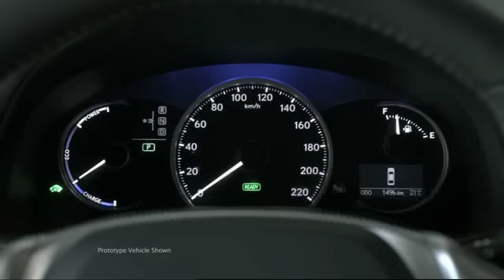Lexus CT200h TV Commercial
TV Commercial for Lexus CT200h Luxury Hatch

Music only version